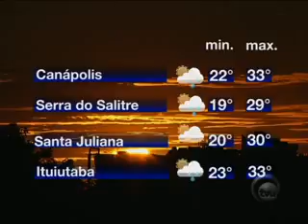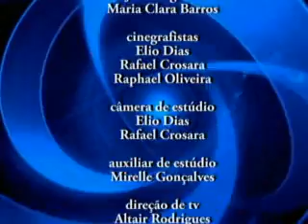TVU NOTICIA exibido em 07/12/2011